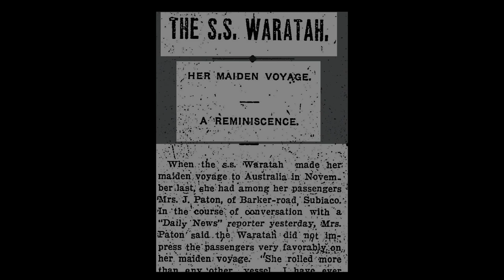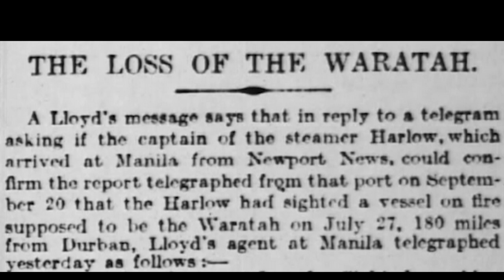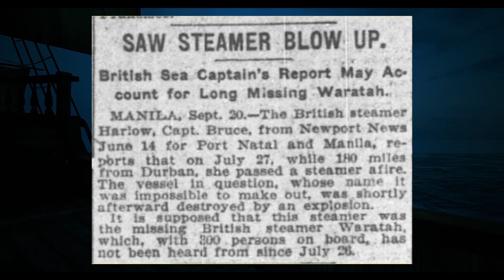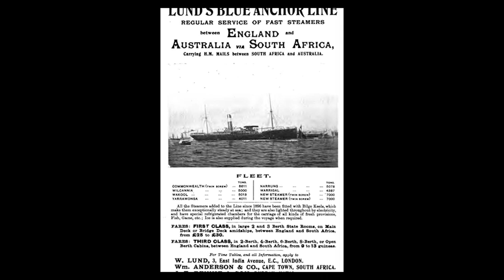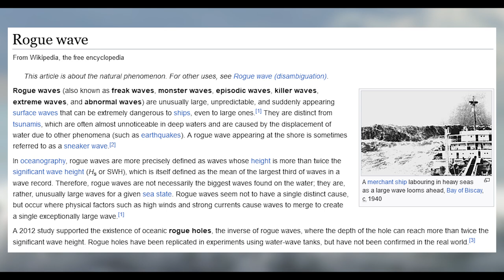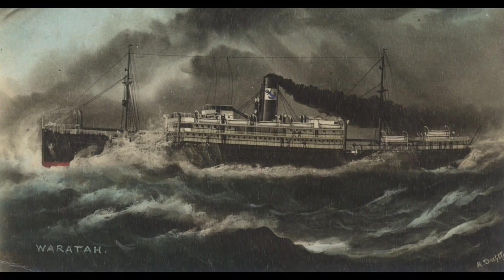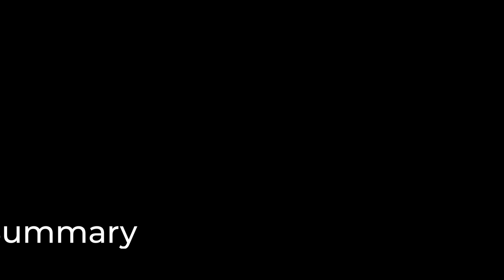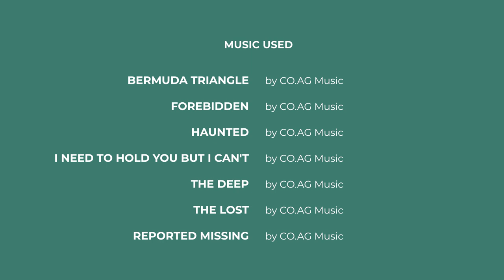The Disappearance of the SS Waratah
There’s always been an element of danger when traveling by sea. In this video, we’ll be looking at the story of the SS Waratah who disappeared without a trace.
CREDIT FOR MUSIC:
“Bermuda Triangle”, “Forebidden”, “Haunted”, “I Need To Hold You But I Can’t”, “The Deep”, “The Lost” and “Reported Missing” by CO.AG Music

0:00 Intro
1:04 Background
5:29 Final Voyage
7:23 Disappearance
10:00 Search Efforts
12:02 Inquiry
13:54 What Happened To The Ship?
16:57 Summary